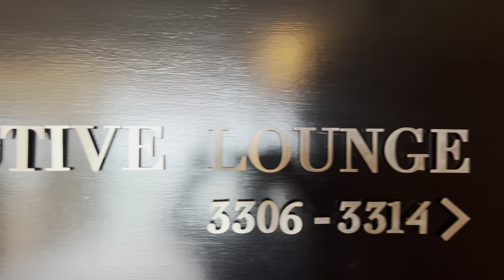Hotel Review - Hilton Kuala Lumpur - King Executive Lake View - November 2021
We are back for our second stay at Hilton KL. A few new updates since our stay last April.

We booked the King Deluxe room and was upgraded to the King Executive Lake View room. Probably only difference here is the view.

So what I can say in our experience here for the second time. I have to give it to the staffs here. From servers to the front desk and also staffs at the lounge. You guys are pretty amazing. I supposed that people keep coming back because of y'all. Thank you for making us feel so at home.

Room is fairly huge. I love the tub. However, housekeeping staffs would need an extra eye on the little things. It would be perfect if they did.

Breakfast is served at Vasco's. The main all day dining restaurant. It is back to buffet breakfast. Well, assisted buffet. I wouldn't mind that actually. A huge improvement from what it was last time.

The Club Lounge is now back in operations! I love the layout and size of the lounge. Decor and design are a little dated. But it isn't a huge thing. A proper working space and dining space are available. Plenty of natural light which I really love! Evening cocktails however. Its limited. Or perhaps the both of us are just spoiled throughout the years.

A down side is consistency. It doesn't seems like Hilton's properties in the city (Although we are quite new to Hilton Honors program)on brand standardization, elite benefits, and among other things. We can see how Hilton's properties can really excel here. But sadly this isn't the case. The chain has the potential to really capture so many elite members from other chains. Loyalty is one thing, but what can they do to make people loyal to the brand. That is the million dollar question.

And also for the answer to the most asked question on our previous video. YES, they still do charge delivery fee of MYR 5.00 excluding taxes on anything that isn't in the room already. So there you go.

Would we wanna come back again? Most definitely. Are there any other properties that are better with them comparably with the same budget? Yes there are. In our opinion, it comes down to convenience or what are our purpose on the stay. It is still a pretty good and solid property.